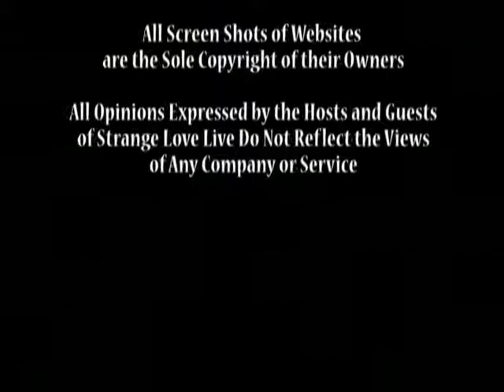StrangeLove Episode 170 - WebVisions 2010 Panel: Reinventing the Podcast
May 24, 2010: “WebVisions 2010 Panel: Reinventing the Podcast”

Last week SLL Productions had the pleasure of being a part of WebVisions 2010 at the Oregon Convention Center.  We had our hands full dealing with the stage in the exhibit hall, but that wasn’t the only trick we had up our sleeves.

Friday morning I moderated a panel on podcasting and new media.  It was great experience to get to chat with Josh Bancroft, Robert Wagner, Aaron Weiss and Alex Williams for an hour, and luckily Dr Normal was there to catch the whole thing on camera and now you can check it out too.

I’ll update this with some additional information when I have time to collect and make sense of it all, but for now, I hope you enjoy.

Host: @CamiKaos
Producer/Co-Host: @drnormal